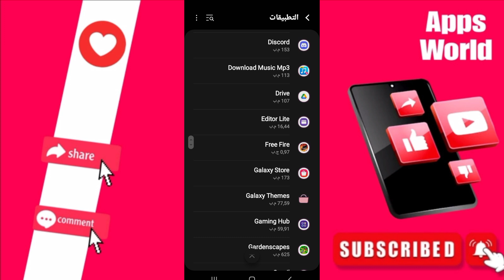كيفية طريقة حل مشكلة لايوجد اتصال بالانترنيت على تطبيق تيك توك TikTok بالعربي